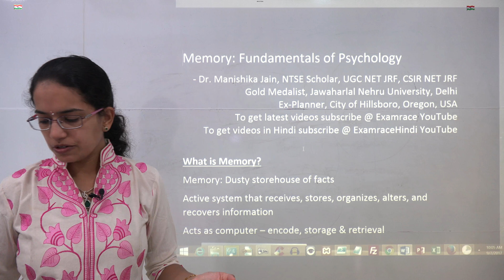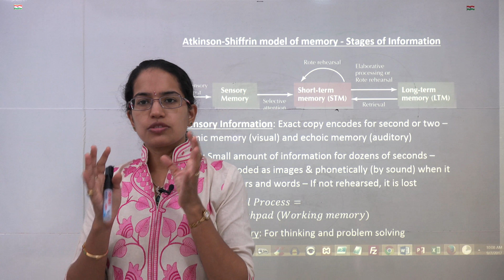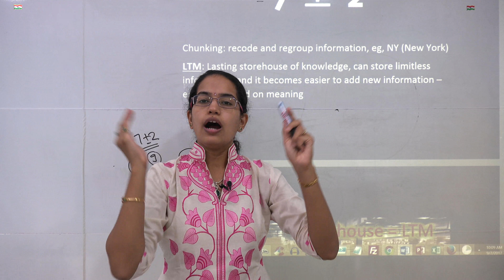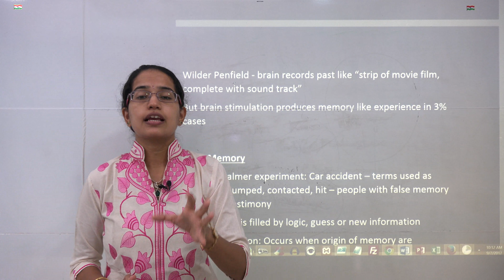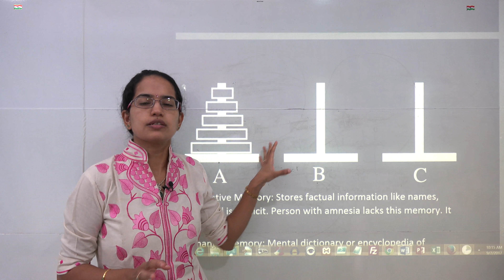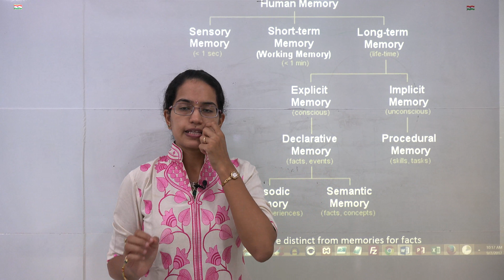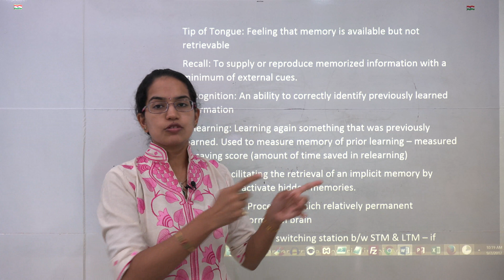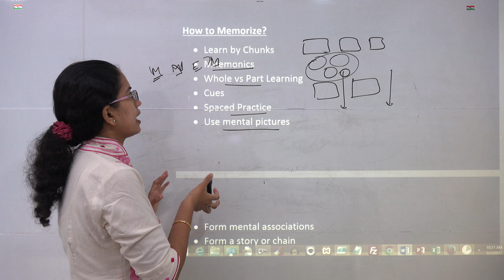स्मृति: मनोविज्ञान में मूल बातें (Memory- Psychology)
डॉ मनीषिका जैन इस व्याख्यान में स्मृति की बुनियादी बातों को बताते हैं।
मेमोरी क्या है?
स्मृति: तथ्यों का डस्टी भंडार
सक्रिय सिस्टम जो प्राप्त करता है, स्टोर करता है, व्यवस्थित करता है, बदलता है, और जानकारी ठीक करता है
कंप्यूटर के रूप में कार्य - सांकेतिक शब्दों में बदलना, भंडारण और पुनर्प्राप्ति

एटकिंसन-शिफ्रिन मॉडल स्मृति - सूचना के चरण

संवेदी जानकारी: दूसरे या दो के लिए सटीक प्रतिलिपि एन्कोड - प्रतिष्ठित स्मृति (दृश्य) और गूंज स्मृति (श्रवण)
एसटीएम: दर्जनों सेकंड्स के लिए छोटी मात्रा की जानकारी - स्मृति और छवियों के रूप में एन्कोडेड (ध्वनी से) जब अक्षरों और शब्दों की बात आती है - अगर पढ़ी नहीं जाती, तो यह खो जाता है

व्याख्यान के लिए हैंडआउट्स Google "मेमोरी यूट्यूब लेक्चर हैंडआउट्स"